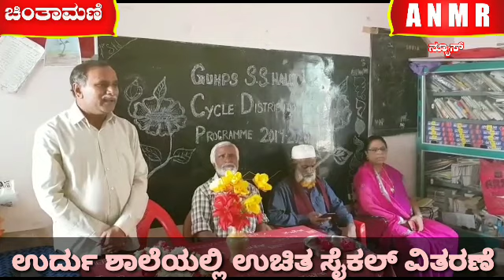ಚೌಡರೆಡ್ಡಿಪಾಳ್ಯದ ಉರ್ದು ಶಾಲೆಯಲ್ಲಿ ಉಚಿತ ಸೈಕಲ್ ವಿತರಣೆ